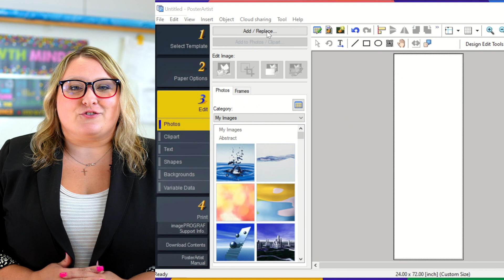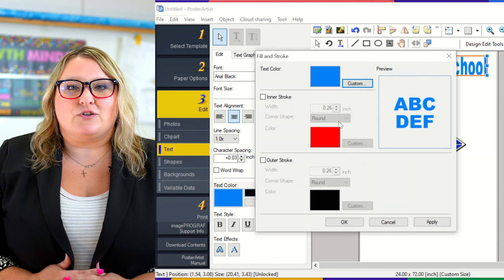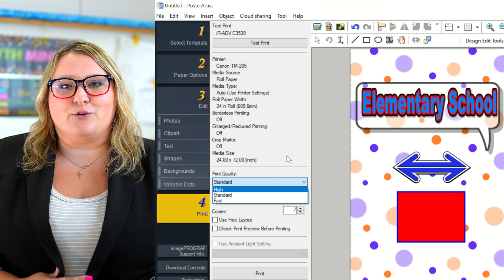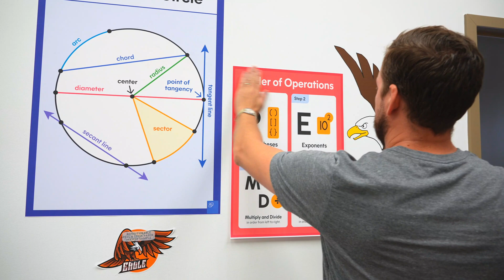LOD Poster Maker Training PosterArtist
In this video, we will train you on how to use PosterArtist to print on your Learn OnDemand Poster Maker. PSS is dedicated to collaborative student success.